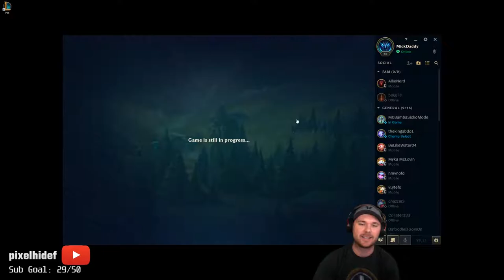NEW RECORD!! 27.00 KDA - Nunu & Willump - Proper Jungling Pays Off - Iron to Gold Series EP40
Hi, I'm Pixelhidef!

Today's video is Nunu at his best. 27 KDA is INSANE for a jungler and you'll see that was achieve even at 1 v 5 score early game! We were so far behind, but with proper jungler pathing, playstyle and ganking, we tied it up and won the game with a new record individual score.

Feelin like you want to drop a tip?

Follow me for those moments I'm social!
Twitter / Twitch / YouTube / Gmail:  pixelhidef

I'm streaming occasionally on Twitch!

Other Streamers Friends:
MRGAMEANDWATCH
ALLIENERD